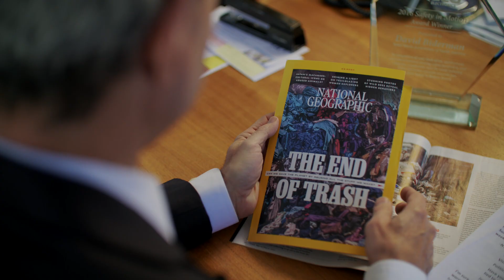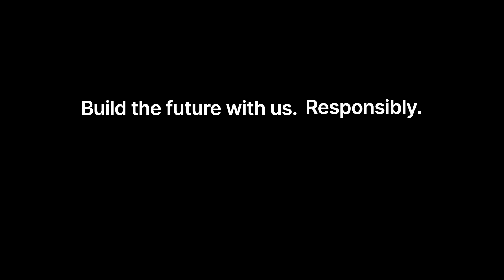Rock Tech - Join the Green Concrete Revolution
Rock Tech Inc. has developed a process that will revolutionize the world of concrete and construction. Watch to learn how this process works and why it is the new standard for responsible and sustainable building.

Produced, written, and directed by Sommerud Design